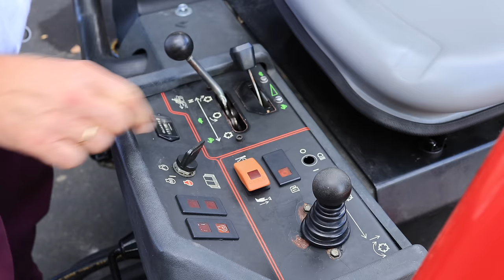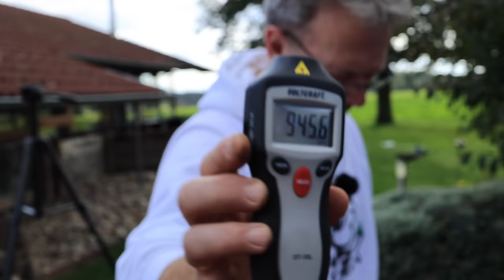Die FESTUCA ist da! Traumhafter HERBST und MEGA großer MÄHSPASS mit meinem TORO Greensmaster 3250 D.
Meine Nachsaat ist nach gut drei Wochen aufgelaufen. Die FESTUCA wird meine Rasenfläche nachhaltig verändern. Ich mähe noch einmal mit meinem TORO Greensmaster 3250 D meine Rasenfläche. Was für ein schöner Herbsttag.